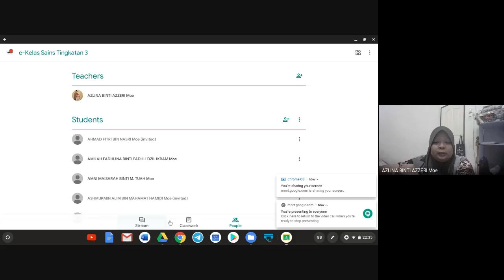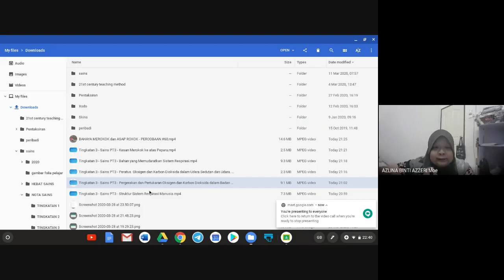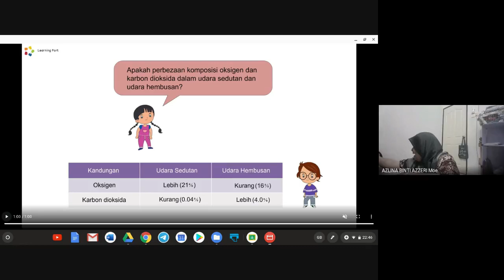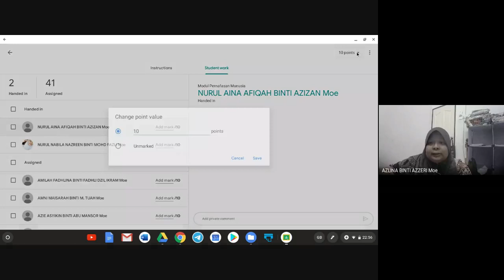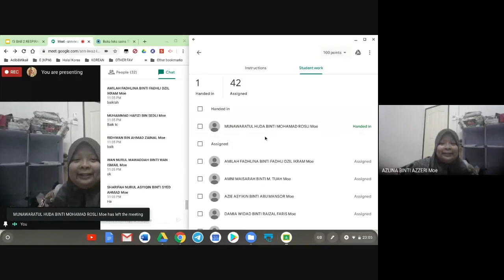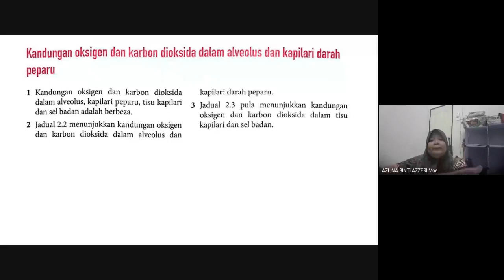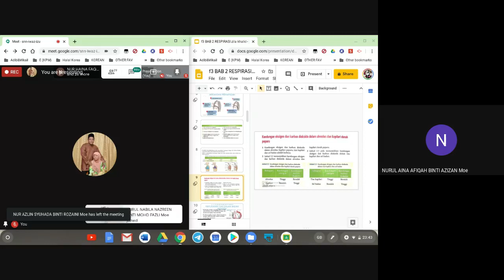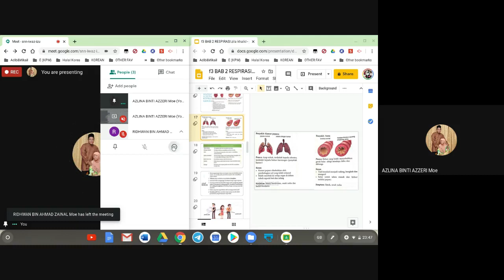Bab 2: Respirasi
Video Meeting Kelas Sains Tingkatan 3 (Udara Hembusan & Udara Sedutan serta peratusan Oksigen & karbon dioksida dalam pernafasan.)

Subtopik: 2.1

Video inside isn't mine. Using videos from LearningPortInteractive as a way to increase student understanding.

Their videos are simple and easy to understand. My students feedback are positive